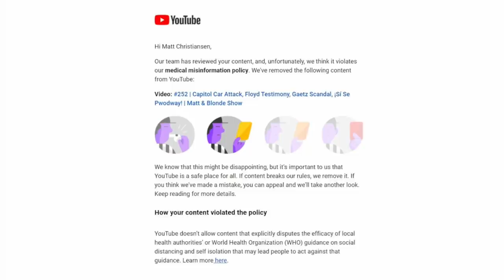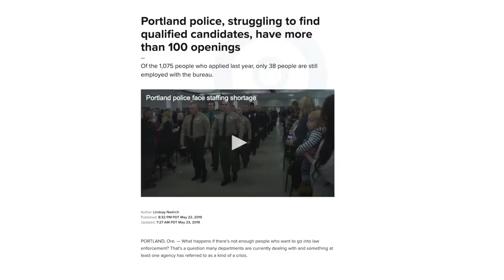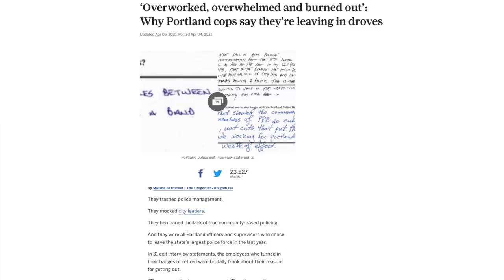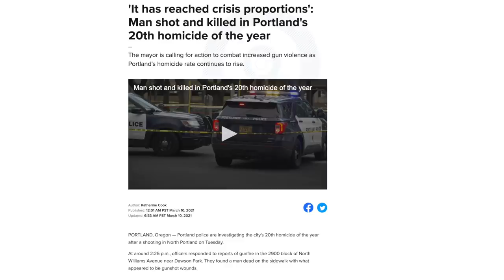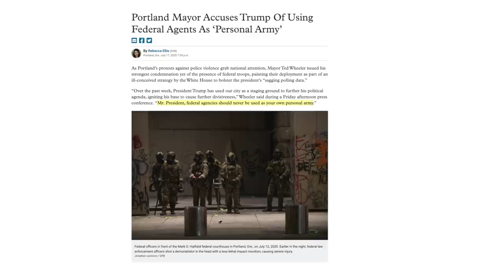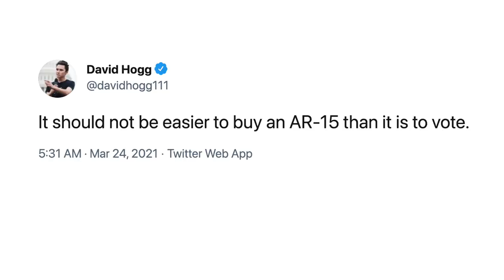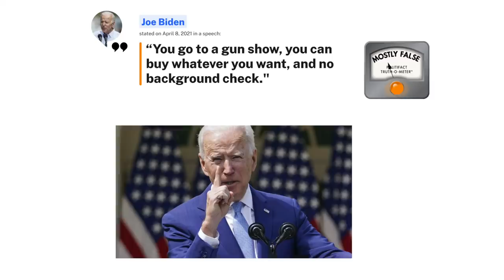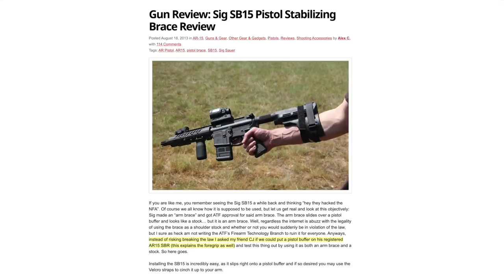The Videos From Last Week that YouTube Banned | No - I Didn’t Die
Intro on the YouTube suspension: 0:02
Portland police video: 4:22
Gun control video: 14:29

Portland police video:
Portland mayor selects first African American woman to be next chief of police
‘Overworked, overwhelmed and burned out’: Why Portland cops say they’re leaving in droves
A ‘poop train’ from New York befouled a small Alabama town, until the town fought back
'It has reached crisis proportions': Man shot and killed in Portland's 20th homicide of the year
Portland Mayor Accuses Trump Of Using Federal Agents As ‘Personal Army’